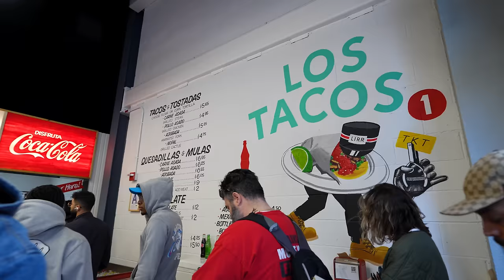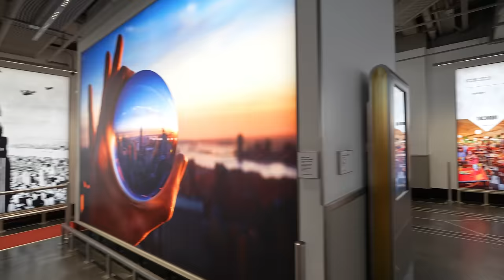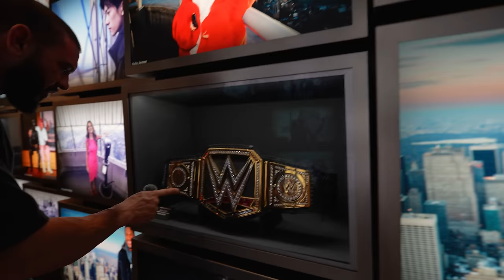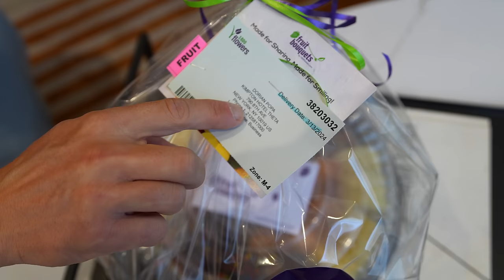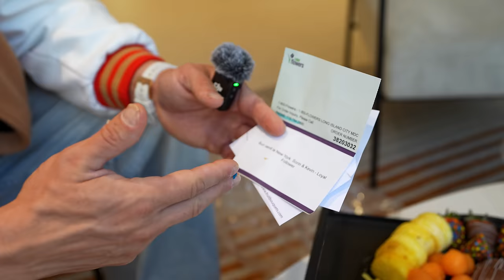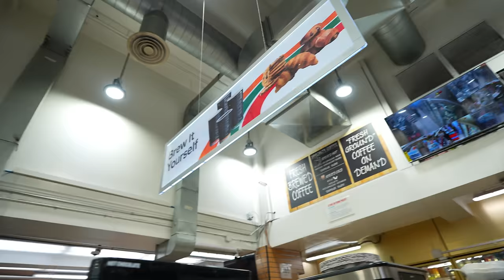Partile Nasoale Ale New York-ului.. S-Au Luat De Noi !!